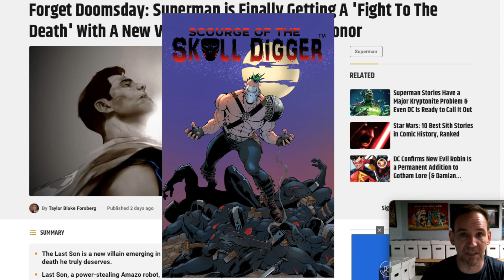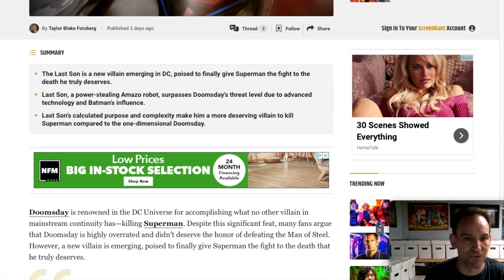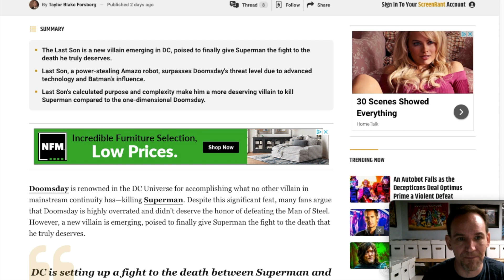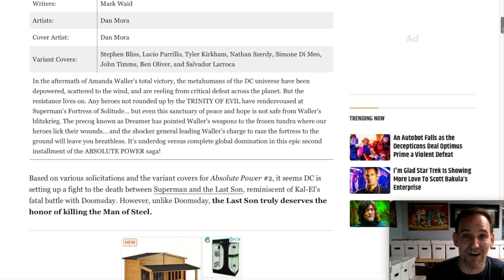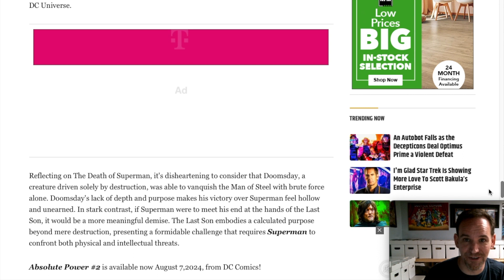LAST SON Is Coming For Superman in Absolute Power!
They say absolute power corrupts absolutely. Big things are happening in the DC Universe this summer! Don’t miss the introduction of Superman’s next great threat in Absolute Power!

I live and breath comics, so your support means the world to me!

Mark